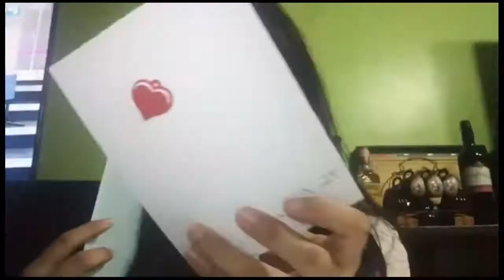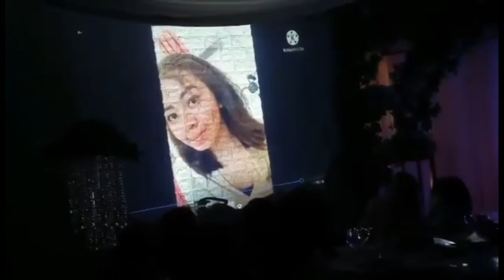DEBUT OF OUR BEST FRIEND | 10.23.2021 || RODI DIAM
18th birthday of our friend, hope you like it
first ever video